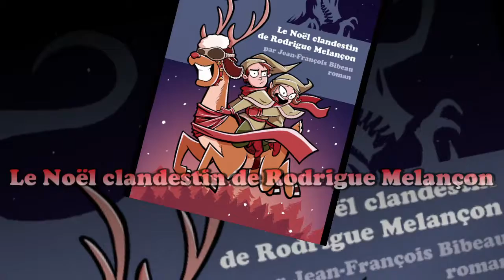Le Noël clandestin de Rodrigue Melançon, Publicité 05 (Psychologie)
Le Noël clandestin de Rodrigue Melançon, par Jean-François Bibeau. Un roman familial.